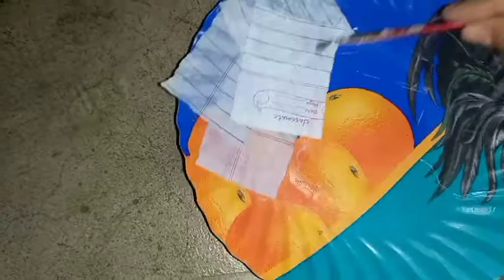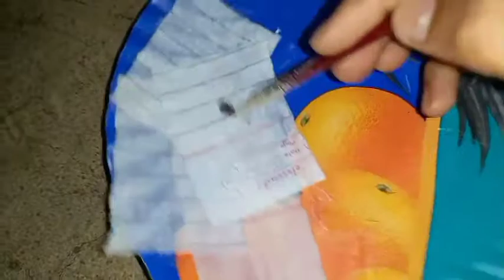DIY making with paper || Paper soap making at home || Beautiful DIY making with paper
please please 1000 subscriber kerwa do or video acha laga ho to like share or subscribe kerna or ha comment bhi kerna or sorry ki video itna late aaya ab se kosis karungi ki video thoda jaldi aa jaye or video late kyu aaya iska reason bhi aap logo ko pta hi h .

Instagram ID
Kalakaari35